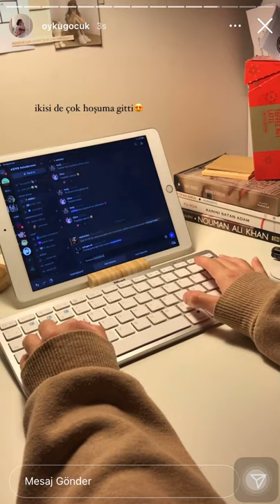Keyboard sounds Klavye asmr